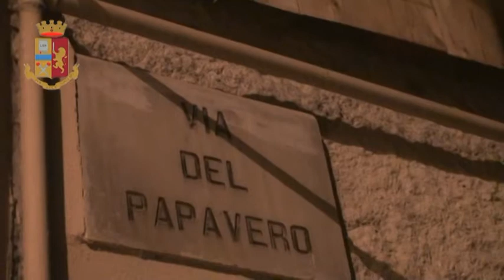Spaccio, tentata violenza e rapine, arrestati sei rifugiati